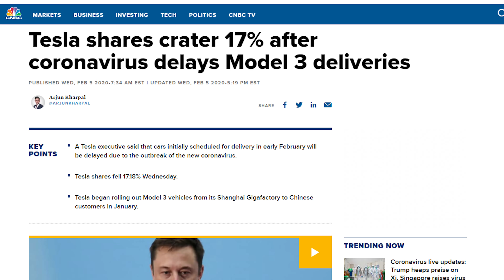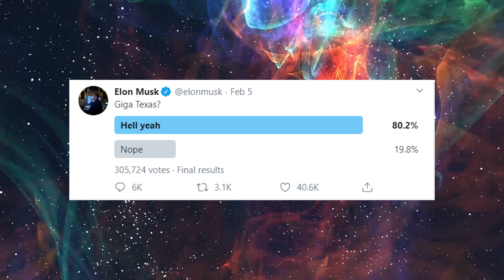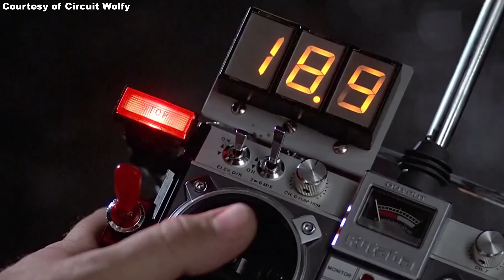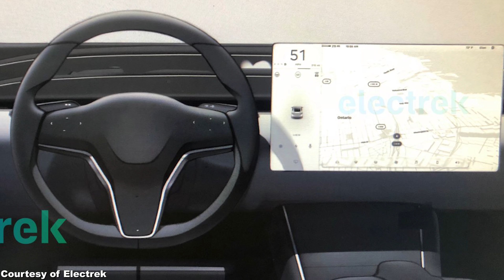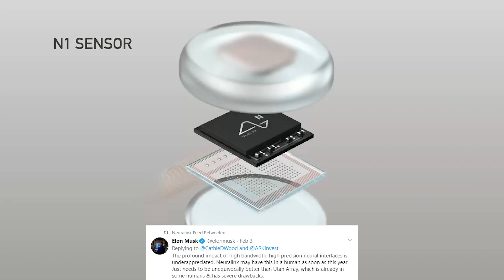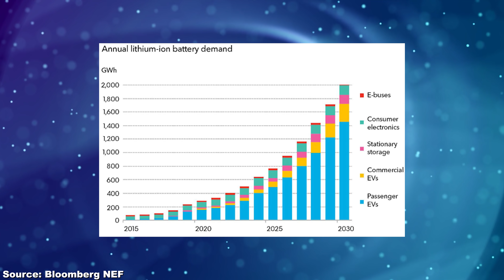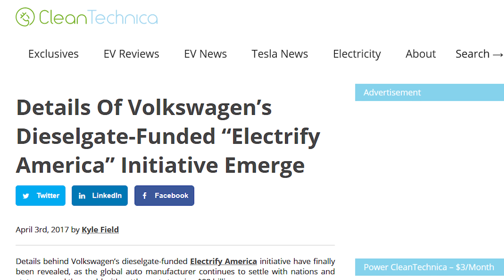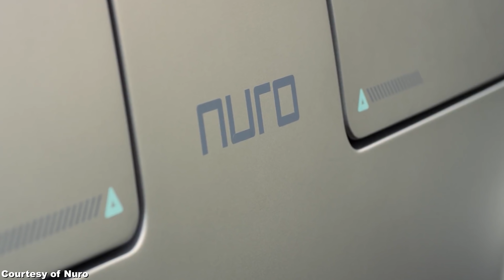Tesla News Update, UK Bans Gas Car, Go-Ahead For First Delivery Robots!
Is the Coronavirus a real threat to Tesla's production in China? Will Giga Texas really be built? Besides Tesla news update, we also talk about the regulatory approval for Nuro’s driverless delivery robots in Houston and the expansion of Electrify America.

1:01 It's quite normal for the Tesla stock price to take a small correction after such a steep rise. However, the mainstream news media, led by CNBC, is spreading anti Tesla FUD news again using the Coronavirus. Tesla Shanghai Gigafactory just resumed its production and the Coronavirus won't have any negative impact on the delivery of Tesla Chinese Model 3.
2:28 The most exciting piece of Tesla news 2020 is probably Elon's latest poll on Twitter, asking people whether they want a Gigafactory in Texas. Giga Texas would open up a huge market for Tesla pickup Cybertruck in the state where everybody drives a pickup truck.
4:43 Elon released further details on the progress of Tesla full self driving and Tesla's autonomous Robotaxi network could launch as early as end 2020.
5:56 A steering wheel technology with integrated touchscreen controls has been added to Tesla patents.
6:29 Elon announced on Twitter that we will soon see new details on the Neuralink brain machine interface.
7:42 UK has decided to ban diesel and gasoline cars by 2035.
9:26 The Electrify America charging network is expanding at a fast pace, but they still can't compete with Tesla's supercharger network regarding density and ease of use.
11:28 The silicon valley startup Nuro just received regulatory approval from NHTSA for deploying 5000 of their driverless delivery vehicles in US cities.